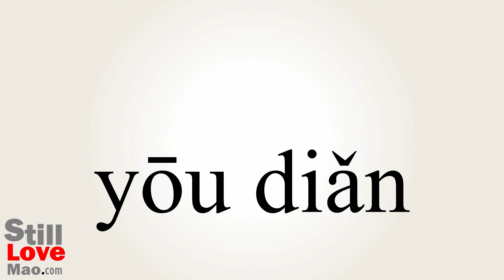How to Say Pros in Chinese